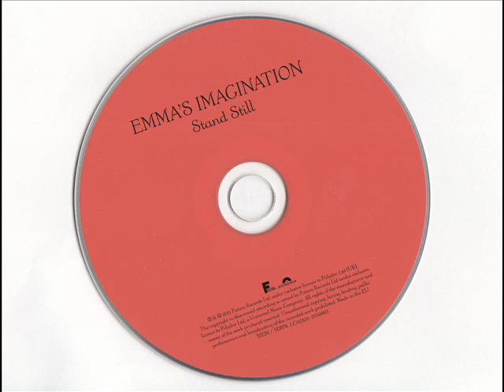Emma's Imagination - Soul of Oceans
Scottish talent show winner Emma Gillespie (along with her fascinating imagination) kickstarted 2011 with the stunning debut album Stand Still.

Track Two.